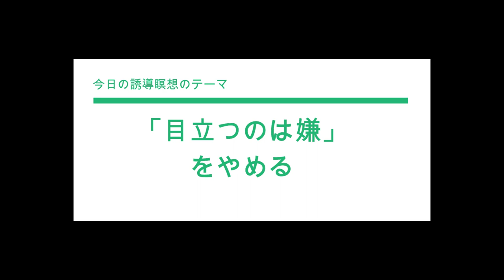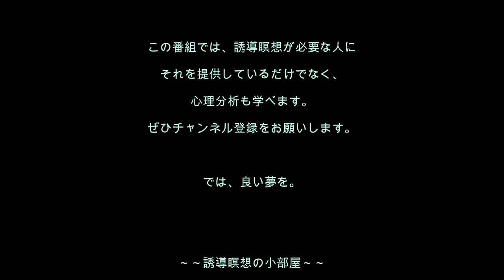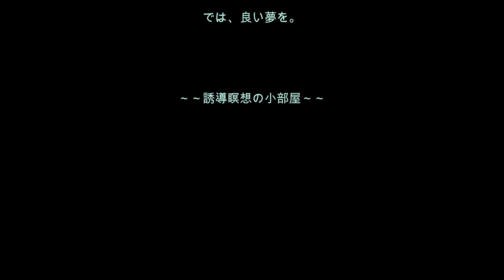心理分析を学ぶ61／開業したのに、なんでお客様が来ないの？！ その原因は〇〇です。それを直す誘導瞑想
[誘導瞑想No.61] 心理学、心理分析を学びたいかたに。自分の思考ぐせを直したいかたに。

開業したのに、お客様が来ない。でも、あの人のところには、お客様がいっぱい…。なんで？　それは、子どものころからの思考くぜが影響しています。それを解除しないと、この状況は変わりません。この誘導瞑想は、聴いて眠るだけ。それを続けることで現状が変わっていきます！